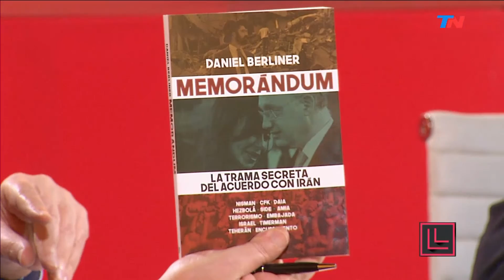Desde el Llano (27/02/2017) - Bloque 3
El Director de la Agencia Judía de Noticias Daniel Berliner se refirió a los nuevo audios de Nisman, surgidos en los últimos días. Programa emitido el 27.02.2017.